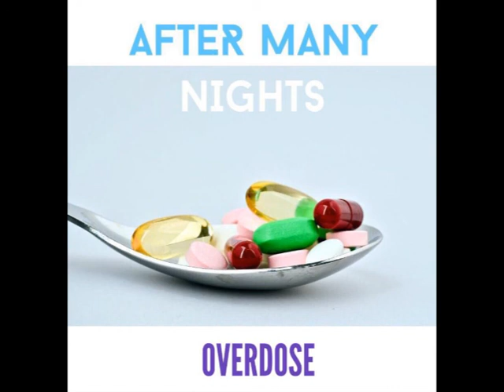After Many Nights - Saturday Love (03)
Composed by Alberto García. Written by Cameron Cooke
Recorded on 'EstudiosPM' by ESI Murcia students
Mixed by Pepe Moreno
Masterized by Maria Del Mar Soto

Lyrics + Voice: Cameron Cooke.
Guitar + Keyboard: Alberto García.
Bass Guitar: Richard Ericsson,
Drums: Patricio Jiménez
Photo edited by Cameron Cooke